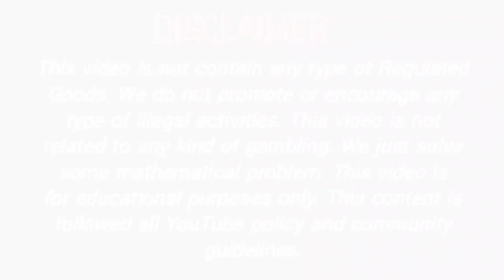3 February 2022 time bazar fix otc open, time bazar jodi chart, time bazar panel chart